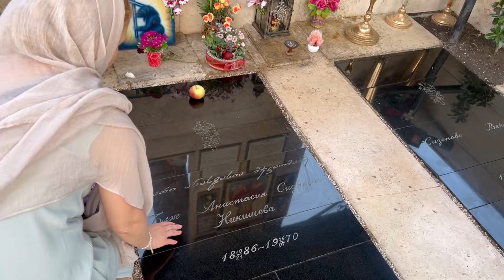Searching for Saints: Sitting Anastasia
Blessed Anastasia, known as Sitting Anastasia, is a locally-venerated saint in the Georgian Orthodox Church who has not yet been formally canonized. As a beautiful young woman, a potential suitor came to inquire. Her stepmother lied and said Anastasia was not interested, and the potential suitor shot himself dead on the spot.

Blessed Anastasia sat down on the place next to where her would-be suitor died, and remained sitting there for 65 years, praying for him and for anyone else who came to her.

She developed astonishing gifts of perspicacity and many miracles were worked by this simple maiden, who took upon herself the burden of Holy Fool-for-Christ.

Her arms and legs fused together in a way science cannot explain, and she had to be buried in a specially-made cube-shaped coffin.

Yesterday we visited her grave and recorded a short interview with the man who takes care of her grave.

***WE NEED MODERATORS***

If you speak English or Russian or both, we need moderators. The comment section gets nuked with idiots and rude people every day. I need help getting this mess under control.

People like it when I spend time replying to every comment on YouTube.

I try to do that when I have time. I love it when YouTubers engage with their audience.

But my free time is limited. I'm not a YouTuber, I'm not an influencer, I'm an English teacher who works part-time. I want to work full-time, and am trying my best to make that happen.

When I'm not teaching English, I have little incentive to work on the channel to improve it, because I don't get paid for that.

I also get a LOT of abuse in the comment section. A lot. You think I want to be abused and not get paid for it? Think again.

People want me to answer their immigration questions. A LOT of people are moving here. I get people asking questions every day.

Time is money. If you ask me what I'd rather do with my free time, I'll answer honestly: I'd much rather go work on the house, or spend time wandering the streets of Tbilisi with my Elena.

I've been looking for a full-time IT job, because half of my students quit for the summer, and that hurts my wallet directly. If we can't afford to eat, I'm definitely not making more videos for you guys. Priorities.

So here's the deal:

1. If you want your comment answered, I'll do so in a video for the edification or instruction of all. Sponsor half an hour of my time and I'll answer your comment and any other questions you have.

2. If you have immigration questions, sponsor an hour of my time and I will answer every question you have. Split the cost with friends and we'll pile on a Zoom together and I will answer everything I can, or point you to people who do know. If it requires research, I will research it right there and explain my methods of research, so you can find answers better yourself. If the answer requires knowledge of Russian, and Elena is available, I will ask her right there.

3. Part of the reason my videos appear thrown together is because they are literally that: I toss them together with minimal editing in my free time. I have almost no free time. If you want better videos, sponsor an hour of my time, and I'll spend that time making very good intros and thumbnails, and pay someone to do professional subtitles. If I could invest an hour of time per video, I could make some VERY polished videos, and study filmmaking to make them better.

4. If you want me to make better videos, sponsor a new stabilizer. My stabilizer/selfie stick broke when I came to Russia. My iPhone is malfunctioning and needs to be serviced or replaced soon. I can't afford to buy a new 4K camera. If you want me to make better videos, I need better equipment. I will add your name to end credits permanently in thanks.

Sign up for English conversation classes! Contact @stephen_SSTA on Telegram.

From anywhere:

Crypto:

Send XRP to rMdG3ju8pgyVh29ELPWaDuA74CpWW6Fxns

** Include the destination tag 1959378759 *